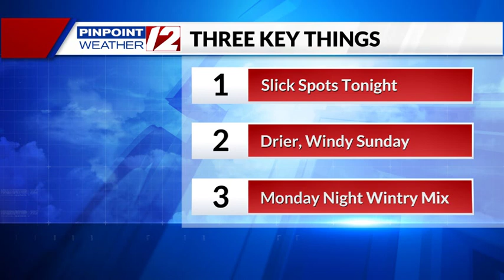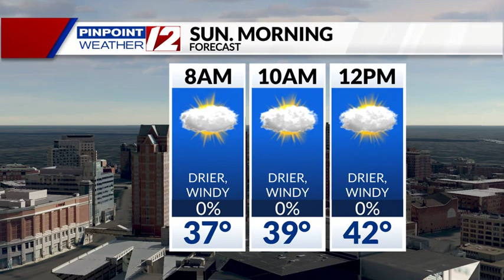Weather Now: Watch For Slick Spots Tonight With Passing Shower; Much Drier But Windy Sunday